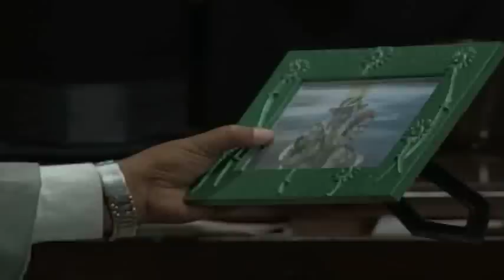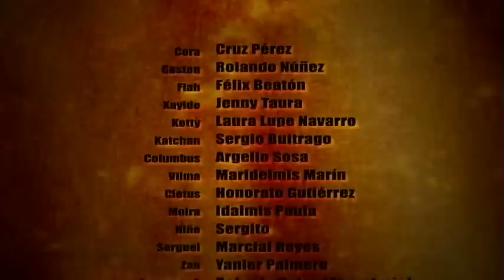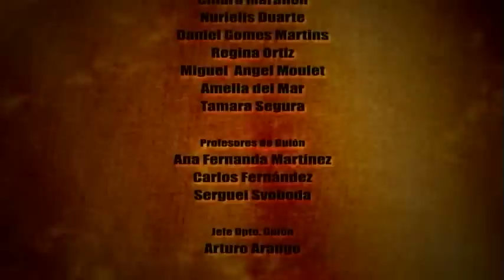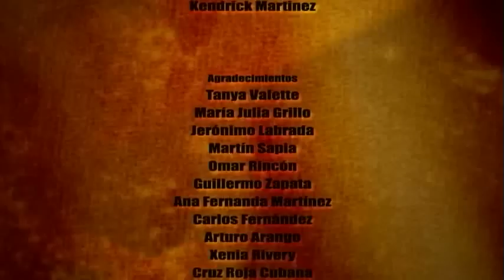"Puñales Al Corazón" - Ejercicio Telenovela.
Un excéntrico detective investiga las causas de la muerte del ilusionista de un circo en decadencia.

Dirección:  Argenis Mills, Manuela Montoya, Talia García Aach, Enrique Medrano, Marcos Machado, Ricardo Fontana.

Guión: Chiara Marañón, Nurielis Duarte, Daniel Gomes, Regina Ortiz, Miguel Angel Moulet, Amelia del Mar, Tamara Segura.

Foto: César Zayas, José Manuel Alguacil, Felipe Díaz, Eduardo Guaita, York Neudel.

Edición: Aldo Rey Valderrama, Boris Villalaz, Fernanda Pires, Odalie Reyes, Tito Román.

Intérpretes: Cruz Pérez, Rolando Núñez, Féliz Beatón, Jenny Taura, Laura Lupe Navarro, Sergio Buitrago, Argelio Sosa, Maridelmis Marín, Honorato Gutiérrez, Idalmis Paula, Sergito, Marcial Reyes, Yanier Palmero, Roberto Salas, Erick Herrera.

Supervisión: Mónica Cifuentes y Jorge Villa.